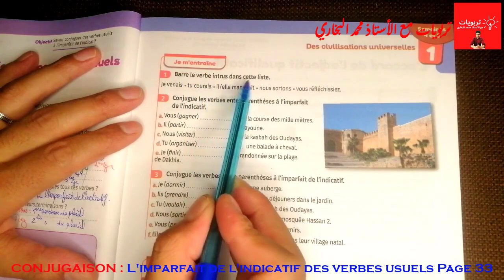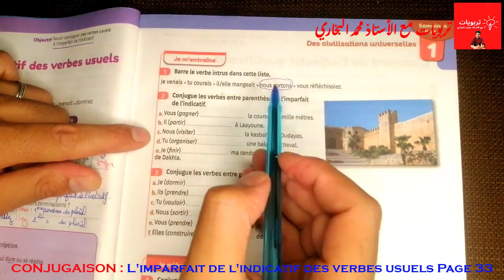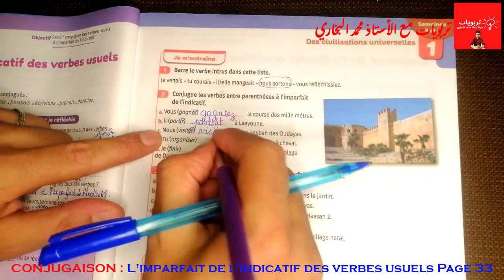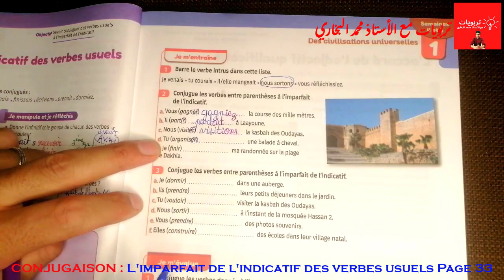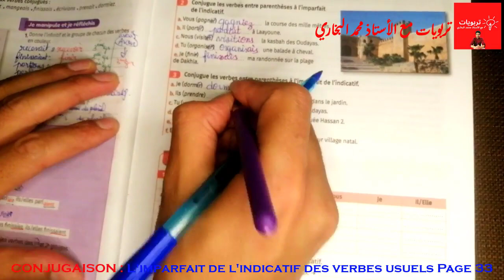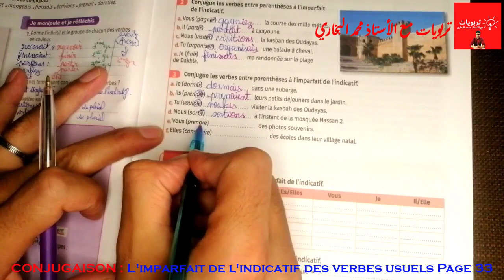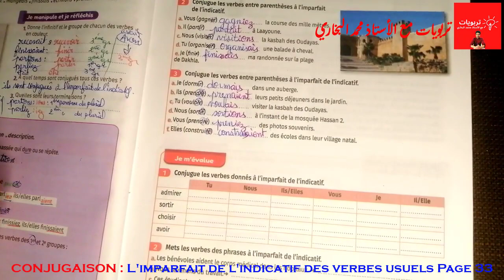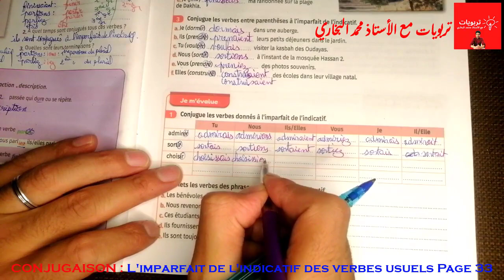Mes apprentissages en Français 6AEP (2021), CONJUGAISON: L'imparfait des verbes usuels Page 33